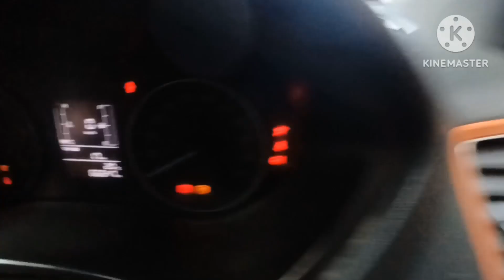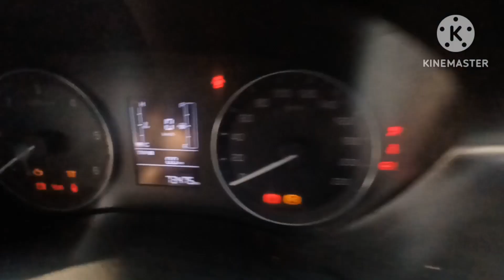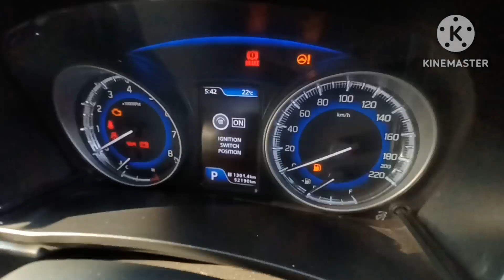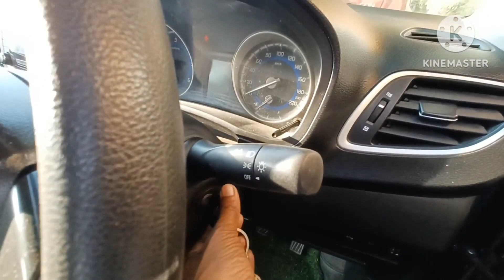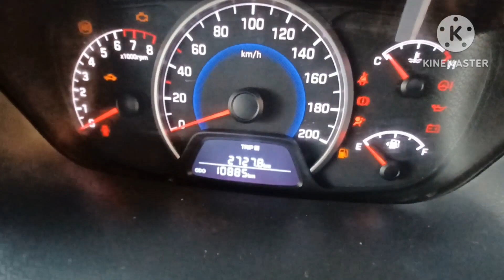BALENO,GLANZA,I20,HONDA JAZZ, BEST USED CARS | CAR KA BIG BAZAAR | SUBODH TIWARI | CAR BAZAR LUCKNOW